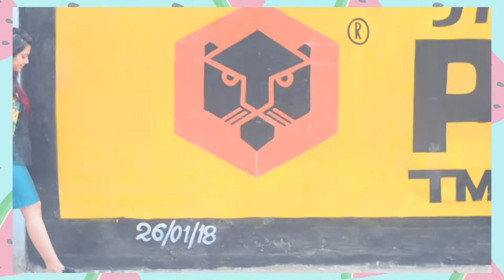Valentine's Day LookBook India 2018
Hi, This is Riyanka. I upload video on every Monday. I love anything and everything that is remotely associated with fashion. Born and brought up in the city of joy Kolkata. My personal styling ideas are something which you can easily incorporate in your daily life. You will also get to see variety of videos on Beauty, Travel, DIYs,etc.

Outfit 1
Top - Black Bora
Skirt - Voonik
Shoes - Customed Made

Outfit 2
Top - H&M
Jacket - Date the Ramp
Skirt - Tailored
Shoes - Truffle Collection

Outfit 3
Top - Forever21
Culottes - Maire Claire
Shoes - Koovs

Outfit 4
Dress - Forever Glam
Jeans - Forever21
Shoes - Koovs

Instagram Twitter Roposo